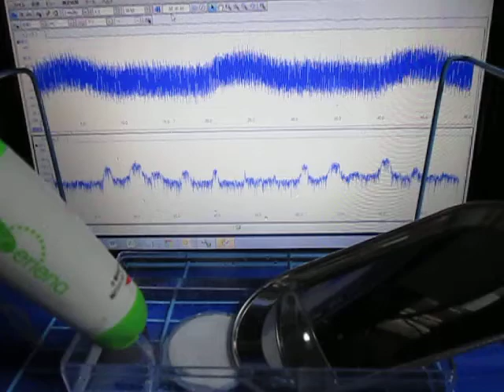超音波測定システム Ultrasonic measurement System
この動画は
　超音波測定システムを応用した